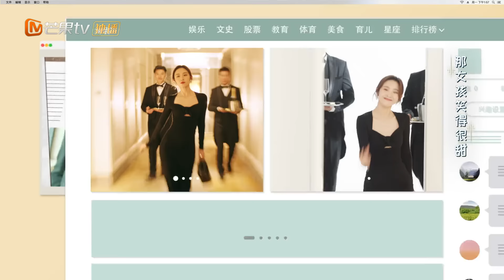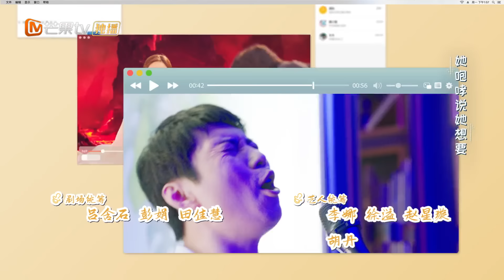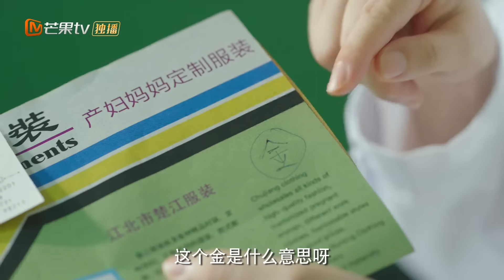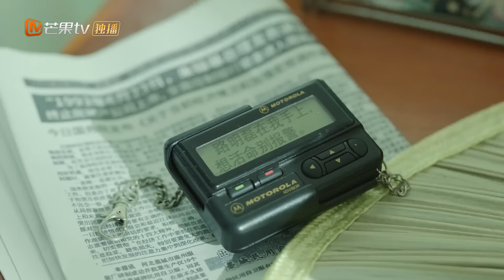EP07 失控乃成长之母 | 今生也是第一次 For The First Time In My Life | 王子文, 唐艺昕, 胡杏儿聚焦不同时代女性困境【芒果TV季风频道】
《今生也是第一次 For The First Time In My Life》
【剧情简介】 该剧分别从三个不同年代的女性视角展开，讲述三个时代下年轻人在人生转折的重要阶段遇到的压力和挑战。从笑中有泪的时代家庭中展现女性的无数种可能，拥抱未来人生中的每一个“第一次”。